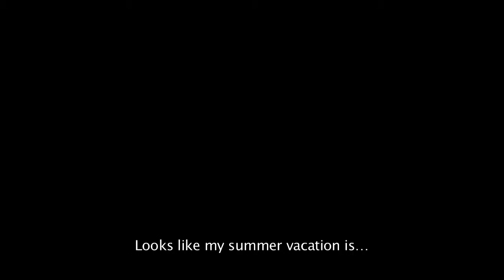Kingdom Hearts HD 2.5 Remix - Debut Trailer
Дебютный трейлер Kingdom Hearts HD 2.5 Remix для Playstation 3